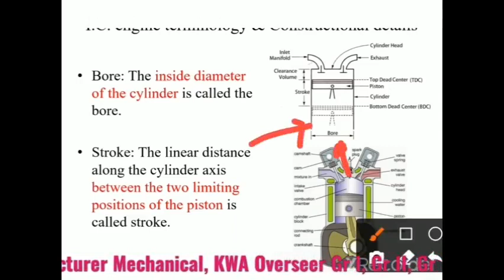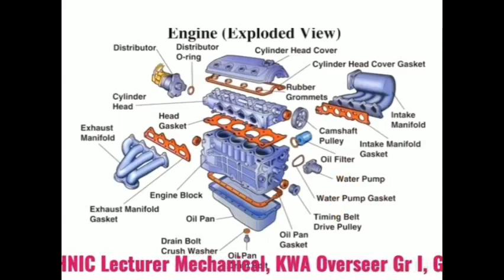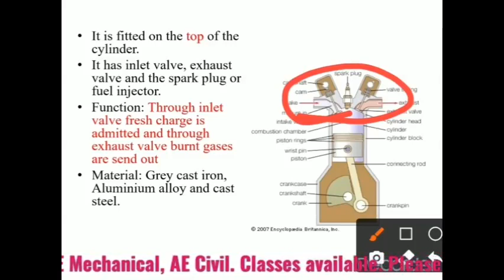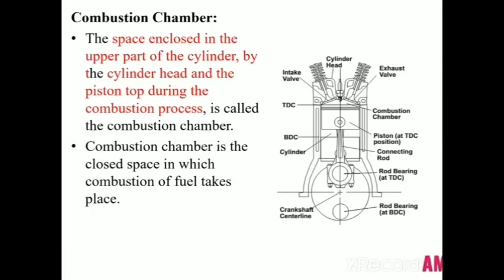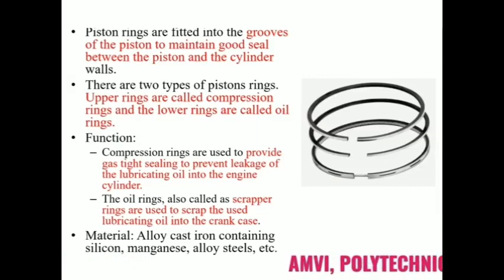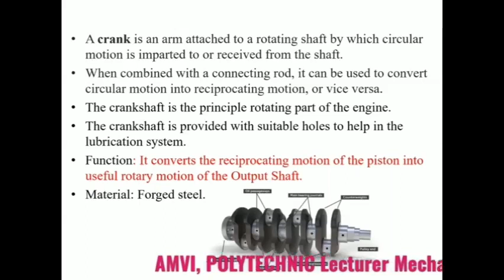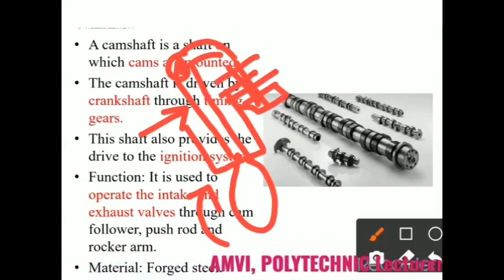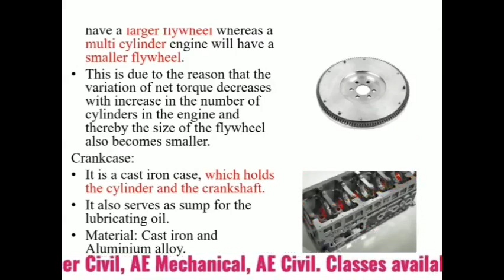Kerala PSC -Operator - AMVI -Overseer - IC Engines Part 2